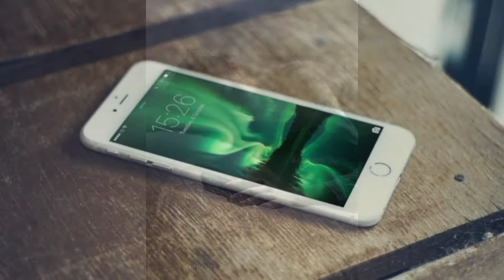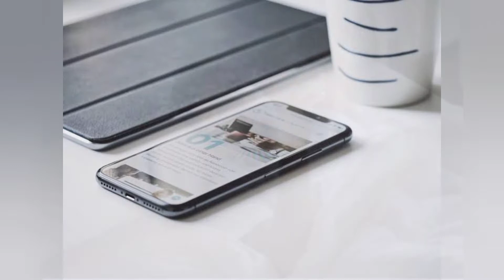😍படுத்த உடனே தூங்கணுமா....😍 சில டிப்ஸ்... டிப்ஸ்...🤗🤗 Sleeping Problem... tips...